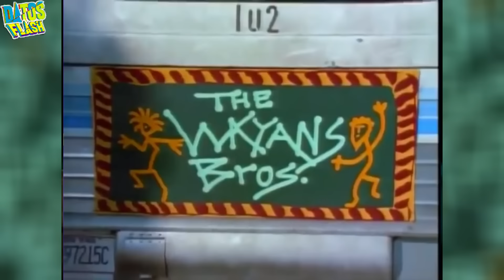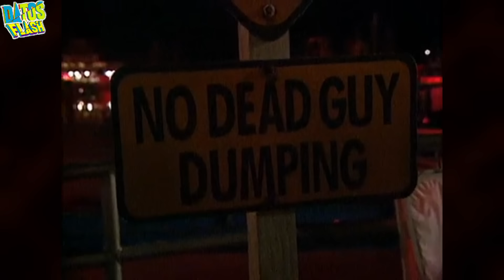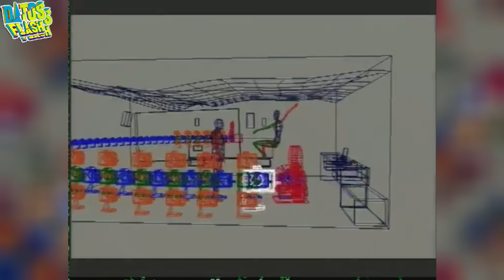😱​Veamos "SCARY MOVIE 2000" pero sin EFECTOS ESPECIALES!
😱¡Bienvenidos a un análisis aterrador y divertido detrás de cámaras de la película que revolucionó el género de la parodia: "Scary Movie" (2000)! En este vídeo, vamos a sumergirnos en los detalles de cómo se creó esta comedia de terror que se convirtió en un clásico instantáneo.

Acompáñanos mientras exploramos cómo el director Keenen Ivory Wayans y su talentoso equipo llevaron a cabo esta irreverente parodia de las películas de terror más populares de la época. Descubriremos los efectos especiales utilizados para recrear escenas icónicas, desde las grotescas transformaciones hasta las impactantes secuencias de terror.

Adéntrate en el mundo de los efectos especiales mientras analizamos cómo se combinaron la tecnología digital y los trucos prácticos para lograr los efectos más hilarantes y espeluznantes. Además, revelaremos curiosidades sobre el proceso de filmación, las improvisaciones del elenco y las referencias ocultas que hacen de "Scary Movie" una experiencia única para los amantes del cine de terror y la comedia.
Prepárate para reír y asustarte mientras desentrañamos los secretos detrás de la creación de "Scary Movie" (2000) y cómo esta película se convirtió en un fenómeno cultural que sigue siendo celebrado hasta el día de hoy. ¡No te pierdas este emocionante recorrido por el detrás de cámaras de una de las comedias más hilarantes y aterradoras de todos los tiempos!